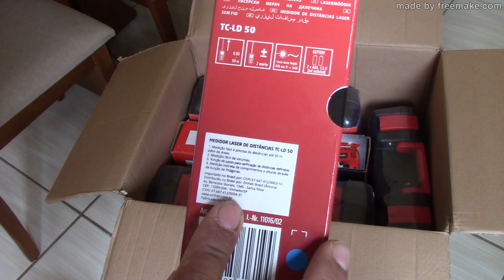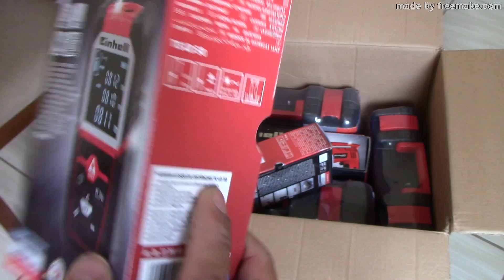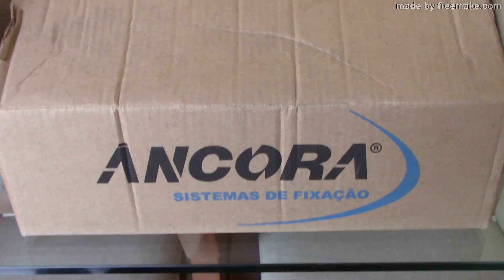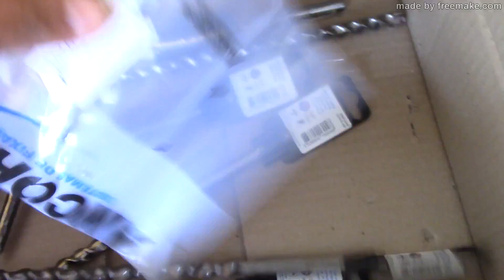MINHAS FERRAMENTAS CHEGARAM ! você tem que conhecer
*CONHEÇA O NOSSO CURSO DE INSTALADOR de INTERFONES COM CERTIFICADO: Segue o